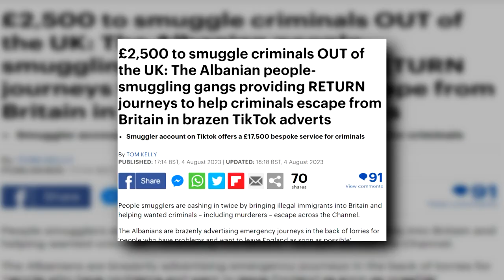Daily Mail artikull për trafikantët shqiptarë: Ndihmojnë kriminelët të arratisen, po fitojnë para...